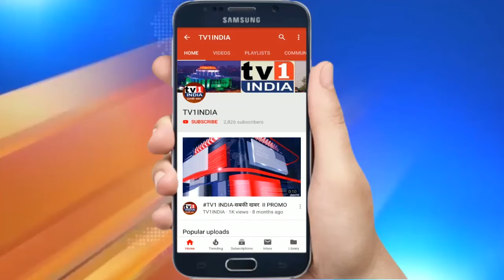APMC पुलिस FDA की Turbhe में छापेमारी | 14.43 लाख का गुटका जब्त | एक गिरफ्तार, एक फरार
APMC पुलिस ने  अन्न और औषधि प्रशासन की शिकायत पर तुर्भे इलाके में छापेमार कर 14 लाख 43800 का प्रतिबंधित गुटखा जब्त कर लिया है. मामले में एक आरोपी गोडाऊन मालिक विनोद कुमार दीपचंद जैन गिरफ्तार कर लिया गया है जबकि एक आरोपी दास फरार बताया जा रहा है जिसकी तलाश की जा रही है.